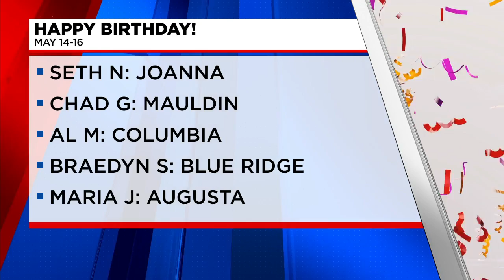Birthday Shout Outs: May 14-16